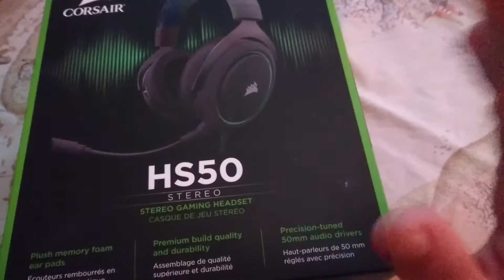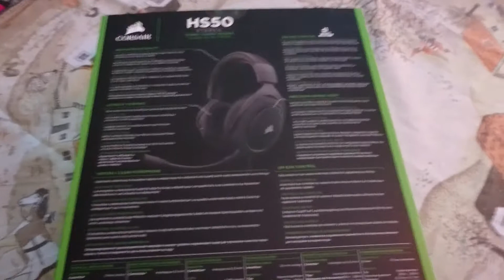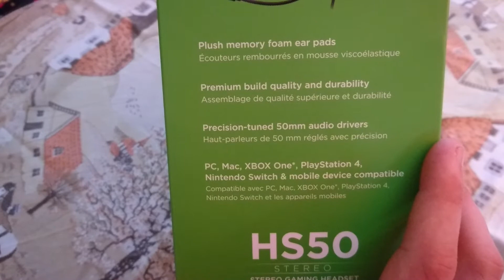HS50 Headset / Unboxing / PlayStation 4 [DE]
Hi meine Keks Fans, heute zeig ich euch mein neues Headset.

Bei Amazon

Aufgenommen mit Sony Xperia Z5 Compact.